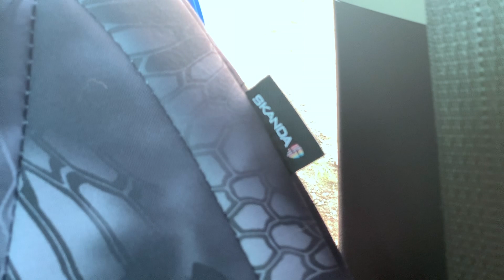My New Toy (2018 Colorado ZR2)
Hope you enjoy this quick little overview of my new truck. Can't wait to start transforming it.